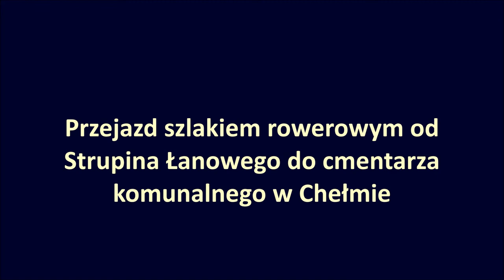Przejazd nową nawierzchnią koło Borku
Testowanie nowej nawierzchni od Strupina Łanowego do cmentarza komunalnego w Chełmie